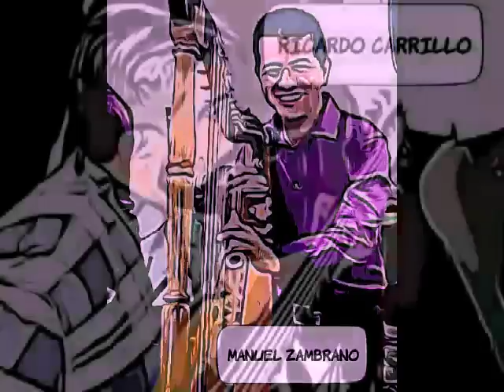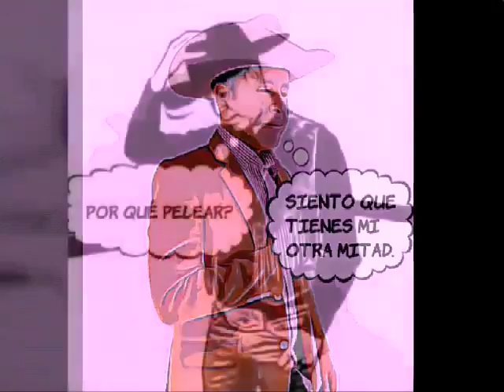Cómics AQUEL LUGAR El Deltanito.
Video de EL Deltanito